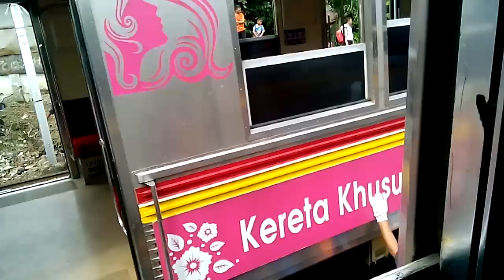Detik-detik Evakuasi KRL Yang Anjlok Di Jatinegara tadi pagi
15/3/17 KRL series 8004 tujuan jakartakota anjlok di tikungan selepas stasiun jatinegara (dekat dipo lokomotif jatinegara).